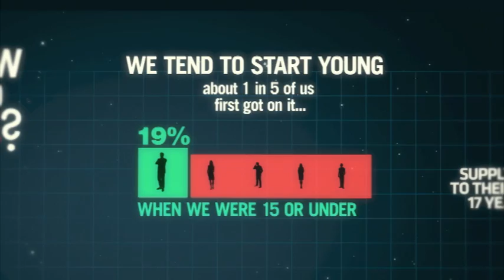Poll: Should you allow your 17 year old to drink alcohol?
Each week on Can Of Worms, Roy Morgan Research conducts exclusive national polls by telephone amongst a representative sample of Australians aged from 14 years to 65+.